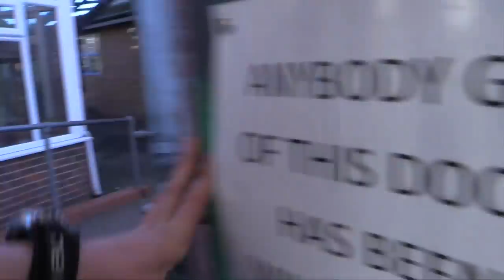A Trip around Tiffin School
This video is about A Trip around Tiffin School